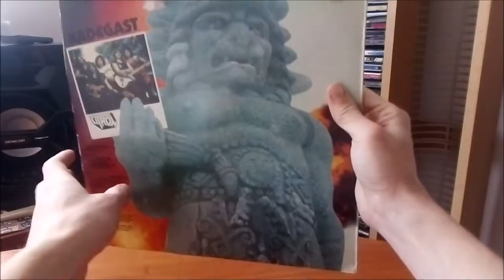LP / Citron – Radegast / 1988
Třetí deska Československých Citron v podání :  Václav Vlasák, Jaroslav Bartoň, Jindřich Kvita, Ladislav Křížek, Radim Pařízek